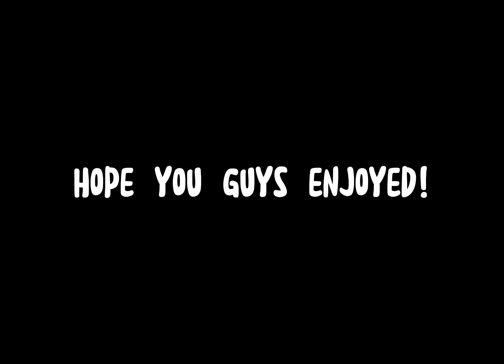The best animal voiceovers! (Compilation)